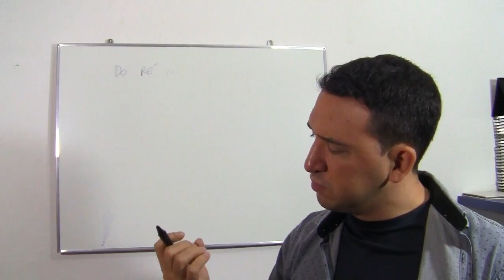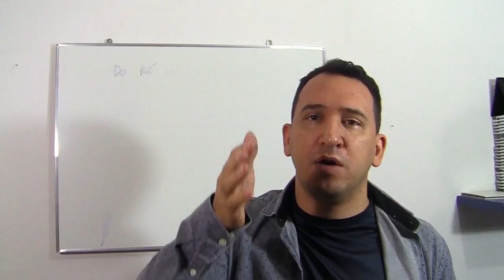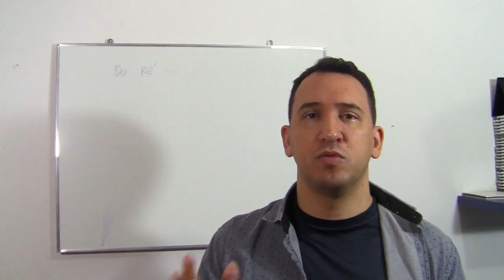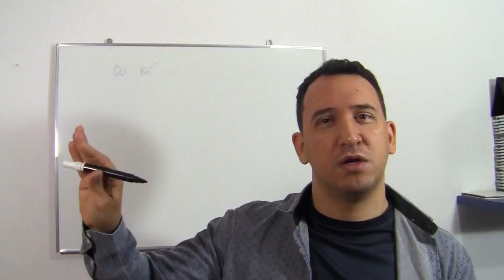Simplificando os Modos Gregos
Conheça meus Cursos Online (Em Promoção e com 7 dias de garantia):
Simplificando os Modos Gregos - Leandro Latú
Aulas (Online ou Presencial - São Paulo)